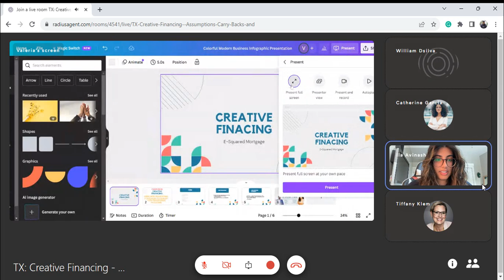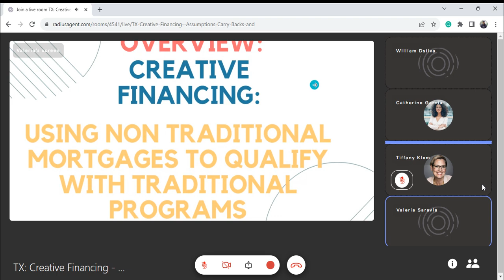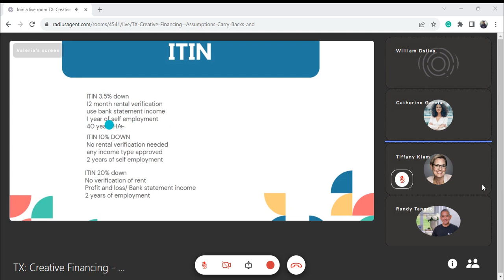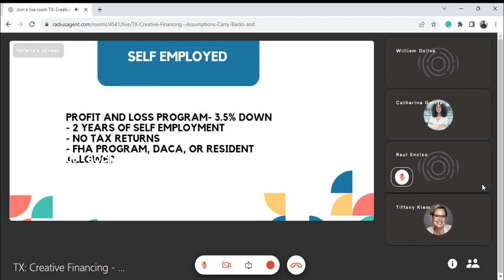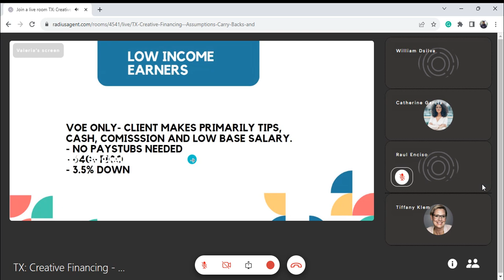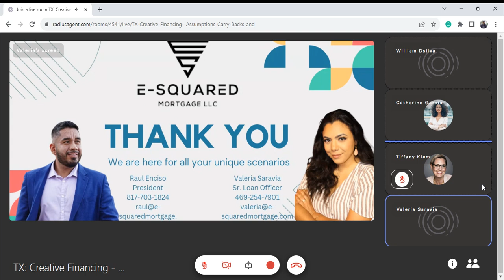TX Creative Financing: Assumptions, Carry Backs, and Wraps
Join us for a 30-min session on creative financing, tailored to the unique landscape of real estate in Texas! Jami Cortez will be leading this Room, exploring innovative financing strategies within the bounds of state regulations. Bring your questions and get ready to join the conversation, register today!